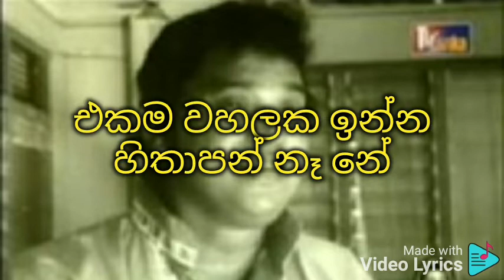Ra hine awada ma sobani karaoke රෑ හීනේ ආවාද මා සෝබනී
එච් ආර් ජෝතිපාල

රෑ හීනේ ආවාද මා සෝබනී
ඈ වේදෝ මාගේ ප්‍රියා බාරියා
අර අම්මා අප්පා කවුරුත් නැතේ
දන්නෝ දන්නේ ගම්මානේ
Subhavitha gee
පාවාඩ දම්මාලා මල්මාල එල්ලාලා
බැඳල ගෙඩි තොරණ
නෑදෑයෝ ගෙන්නාලා ගම්මානේ හොල්ලාලා
රැකල කුල සිරිත
නැකත අපහට එන්නෙ කොහෙන්දෝ නෝනේ
සුදට අසුබැඳි අශ්‍ව කරත්තෙන් නෑනේ
මා එන මාවත වැහී වැහී එන
බාලවියේ බැඳි පෙම් රස විඳගෙන
දන්නෝ දන්නේ ගම්මානේ
Subhavitha gee
රෑ මැද යමු නෝනේ පෙම් ලීලෙ පෙන්නාලා රටට නොකියාම
ආදාට දුක් ශෝක ලංවීලා උන්නාම නොමැත දුක ශෝක
තිබෙන තුරු පන යන්න හිතෙන්නේ නෑ නේ
එකම වහලක ඉන්න හිතාපන් නෑ නේ
මේ අත මේ හිත පන තිබෙනා තුරු
පෑව සෙනේ වෙත දෙන්නම් ලංවී